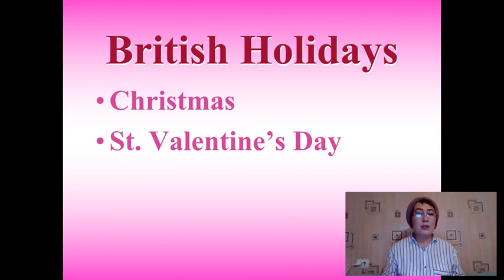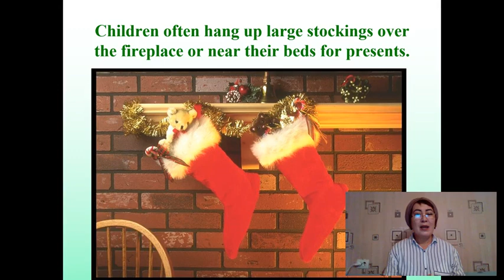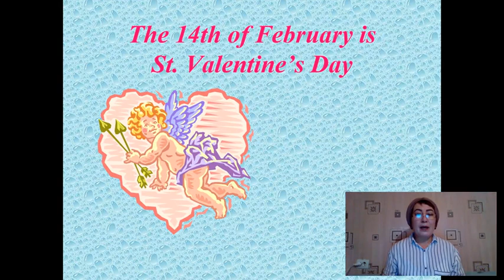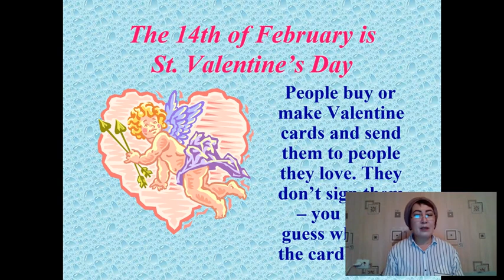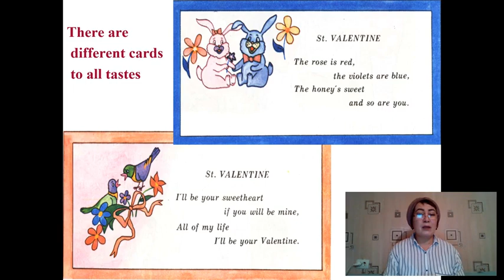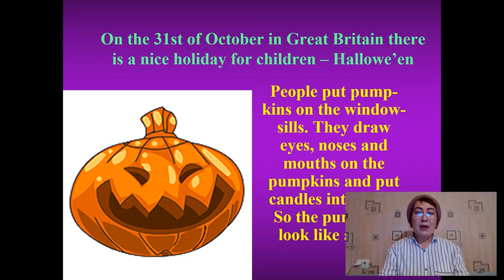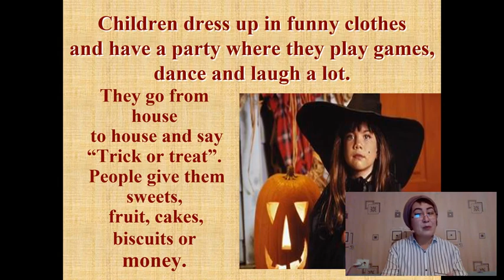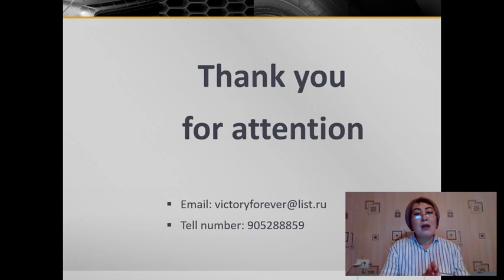Mavzu: Holidays of UK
Kafedra: Tillar
Fan: Ingliz tili
Muallif: Shahnoza Ahmadjonova